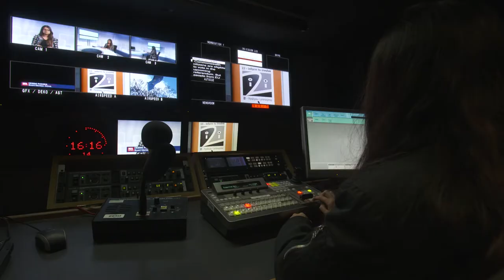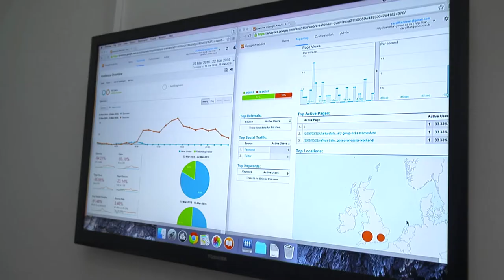News Journalism (MA) at Cardiff University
The MA News Journalism is aimed at those wishing to pursue a career as a news journalist, whether at a hyperlocal, regional, or national level.

You will learn the basics of how to find, produce, and publish a story using the most effective – and relevant – tools available.

In addition, you will also learn how to shoot short videos and stills on mobile for online reporting on our own public-facing news site and how to maximise the use of social media to share and promote your stories.